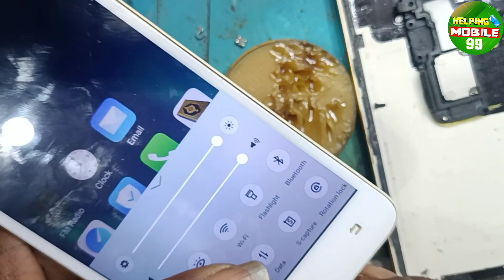vivo y53 charging problem solution|| vivo y53 charging jumper solution 100% working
Hi

Dosto Aaj Ki is Video Me Miane vivo y53 charging solution karke  bataya hai Ummeed Hai Aapko Ye Viddeo Bahut Hi Jyada Pasand Ayaega
    - : keyboard:-